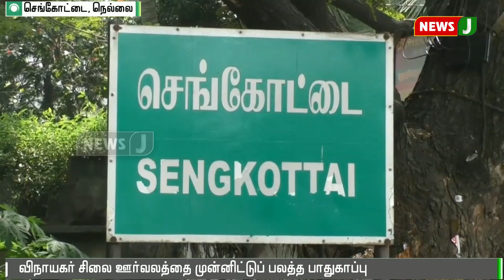செங்கோட்டையில் விநாயகர் சதுர்த்தி ஊர்வலத்தில் பாதுகாப்பு பணிக்காக 1500 காவலர்கள் ஈடுபட்டுள்ளனர்